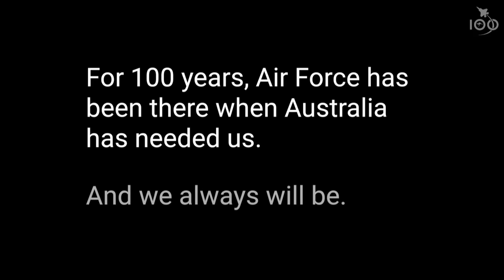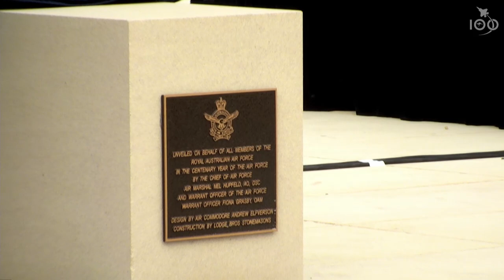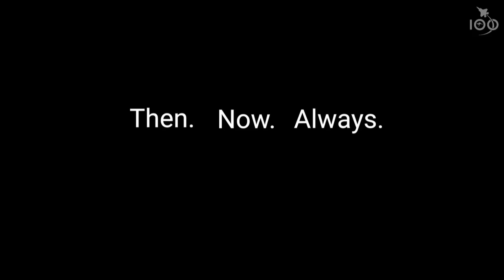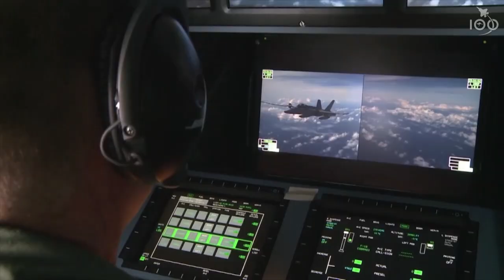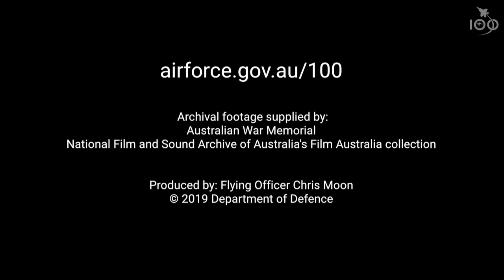Dedication of new Air Force memorial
On 30 March 2022, the last day of our 100th year, we dedicated a new memorial at RAAF Base Point Cook that will forever honour the 350,000 Australians who have served in the Royal Australian Air Force over our first century, including 11,191 Australians who died serving their nation.

Chief of Air Force, Air Marshal Mel Hupfeld, AO, DSC, said the new Air Force Centenary Memorial was a special place to pause and reflect on what Air Force personnel had contributed to Australia since 1921, in times of conflict and in peace.

“This memorial stands at the birthplace of the Royal Australian Air Force, as a tribute to the generations of Australians who have proudly worn the Air Force uniform," Air Marshal Hupfeld said.

The dedication of the new memorial marked the formal conclusion of our Centenary program. The Centenary theme, ‘Then. Now. Always.’ is immortalised for future generations of aviators on the centrepiece of the memorial.